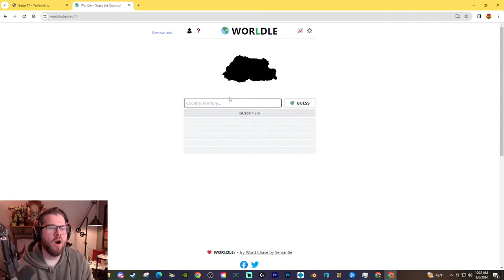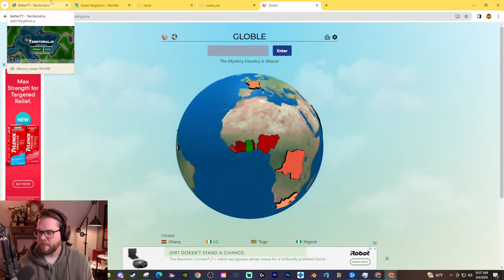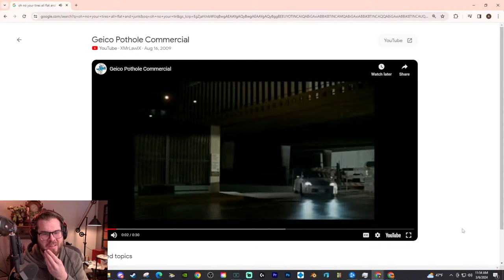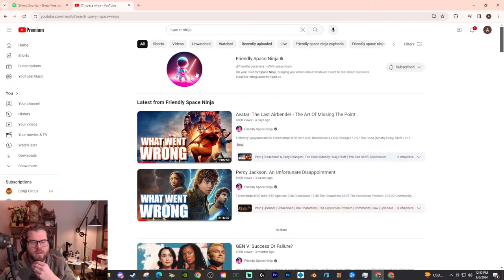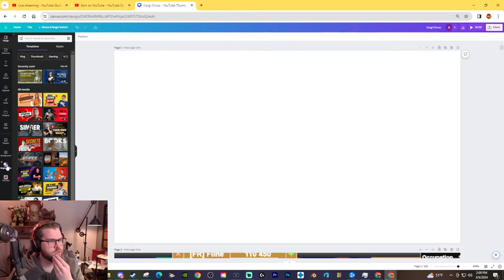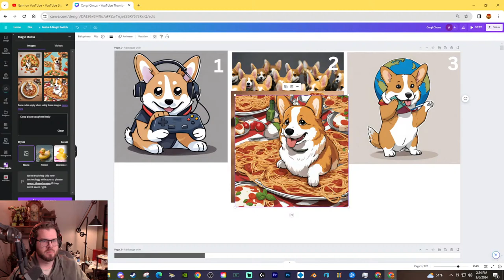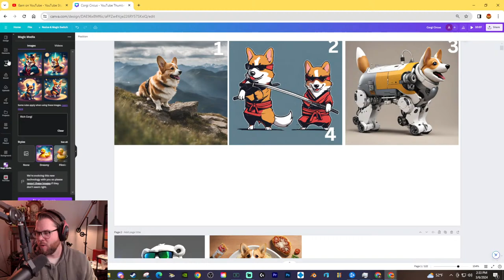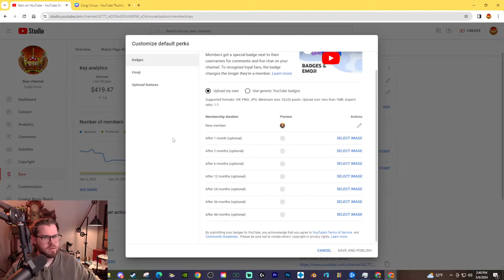🔴Live Super Show - Territorial Day Then We Design Member Badges